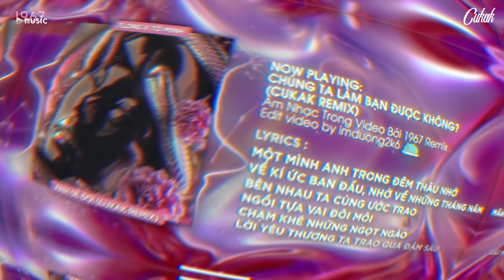Anh Sẽ Đợi - TLong ft. Tô Minh「Cukak Remix」/ Audio Lyric Video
▶ Lyrics

Một mình anh trong đêm thâu nhớ về kí ức ban đầu
Nhớ về những tháng năm bên nhau ta cùng ước trao
Ngồi tựa vai đôi môi , chạm khẽ những ngọt ngào
Lời yêu thương ta trao quá đậm sâu
Đâu ai biết được tình này giờ thành mây vụt bay
Duyên kiếp lỡ làng nên bao đắng cay anh nặng mang
Người giờ hạnh phúc bên ai
Còn lại nỗi nhớ nơi đây sẽ mãi luôn tồn tại .

ĐK :
Dù tình này giờ đã trái ngang
Chỉ muốn bên người một lần này thôi oán than .
Anh gửi tình mình theo gió mây , mang thương nhớ về đây
( Giấu nước mắt anh chôn sâu trong tim )
Chuyện tình mình giờ đã rẽ đôi
Làm sao trách được giờ chia hai lối .
Anh nguyện cầu ngày mai nắng lên rồi ta sẽ quay về !
Bridge :
Dẫu thương đau lòng anh luôn khắc sâu
Yêu một người thật lòng làm sao có thể quên mau
Dù tình ta , nay cũng đã lìa xa anh mãi thiết tha?
end.